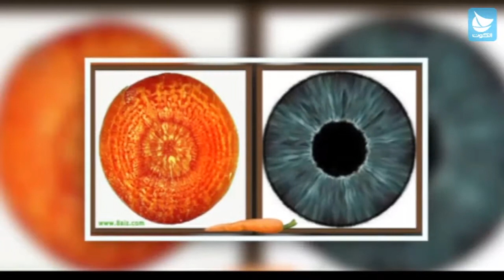برنامج نبات - الحلقة 4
فكرة وتقديم : يوسف الموسوي